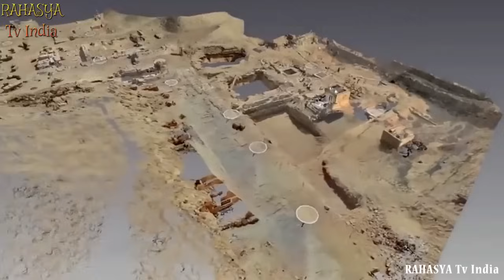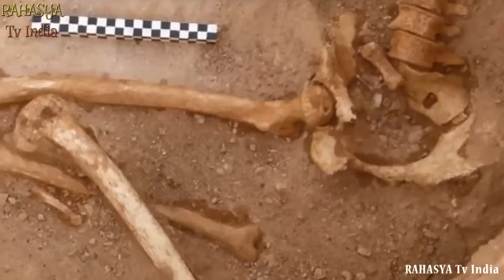पूरी दुनिया है हैरान इन खोजों से || 10 Most Incredible Archaeological Treasure Discoveries!